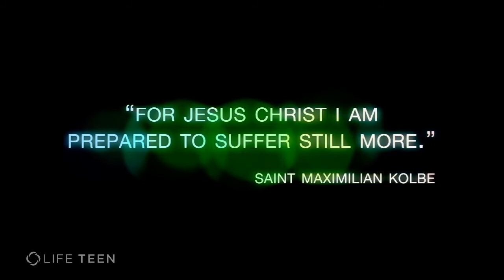St Maximilian Kolbe. A REAL LIFE HERO